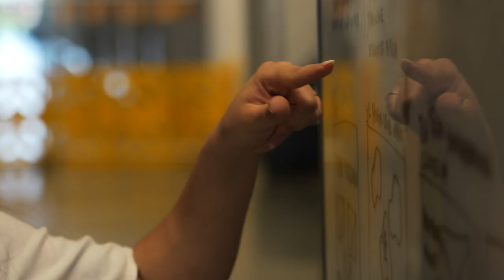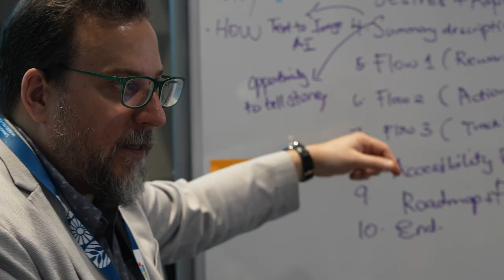A Look Back: Ingenium Innovation Challenge 2023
A look back at the inaugural Ingenium Innovation Challenge, May 5 to 7, 2023.